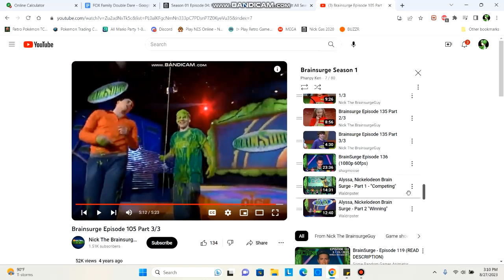Brainsurge Reviews #22: Episode 105:Opinions Have Changed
It's time for another episode that I was a little bit too harsh on originally.